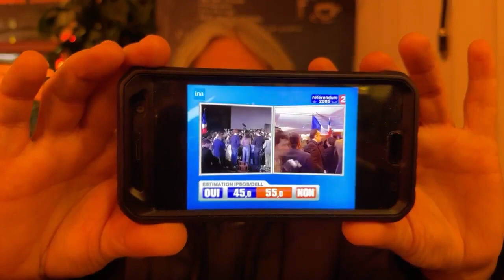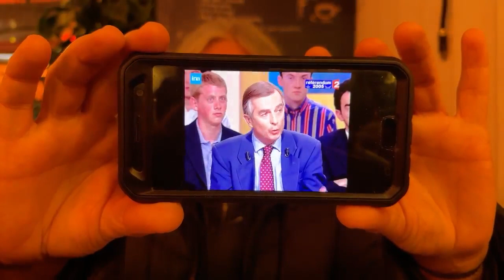« TEST RADAR », jeudi 21 décembre 2024, réalisé au café bar tabac « L'Étincelle »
Vous pouvez visionner cette vidéo sur notre page RADAR facebook en cliquant sur le lien suivant